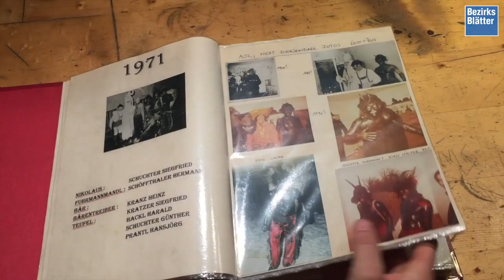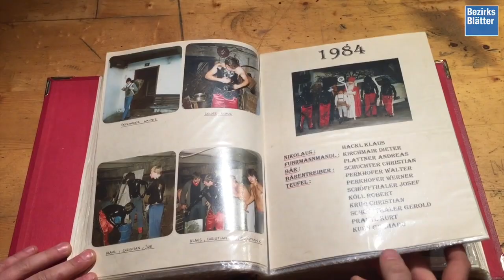Bezirksblätter Interview (Georg Larcher) beim Nikolausverein Rietz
Alle Rechte liegen bei den Bezirksblättern
Interview ausgeführt von Georg Larcher/Bezirksblättern
Interviewte: Michael Zauner und Michael Trixl vom Nikolausverein Rietz.